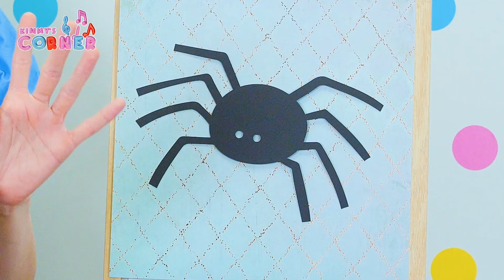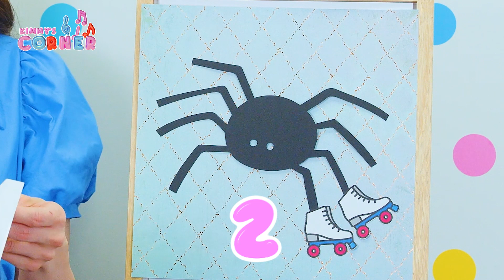Monsters in the Dark | 5 Little Monsters and More! - Kimmy's Corner - Kids Songs & Toddler Learning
Kimmy puts a twist on the classic nursery rhyme as she sings "5 Little Monsters Jumping on the Bed," teaching kids early counting skills.

★ About Kimmy's Corner:

Kimmy is a real music teacher who creates educational videos for babies & toddlers to help them learn to talk, recognize letters, colors, animals, numbers and more. Equipped with an Honours degree from McGill University & a background in Early Childhood Education, Kimmy has been a professional music teacher for nearly a decade.

Kimmy uses classic songs, play and tested speaking techniques based on research to encourage speech development designed to help preschoolers excel.

Optimize your child's screen time with our interactive videos that provide quality learning experiences for parents and children to enjoy together.

Trust Kimmy to bring fun and educational content to your family!